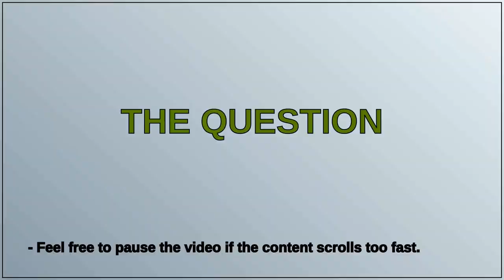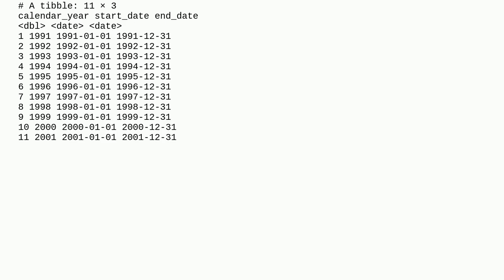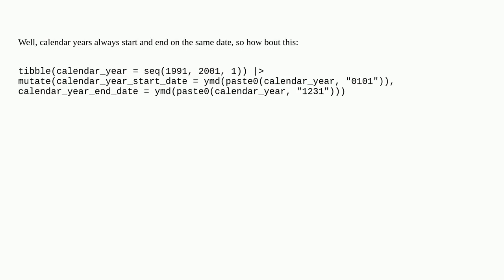Create start and end date of a calendar year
A special thanks goes out to the community

  lubridate r